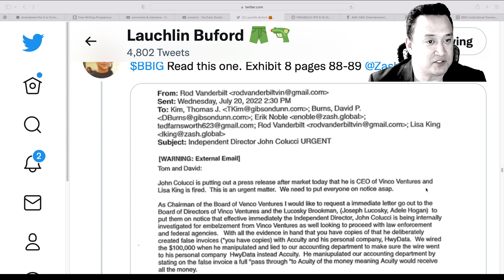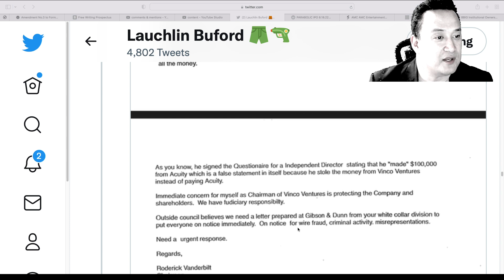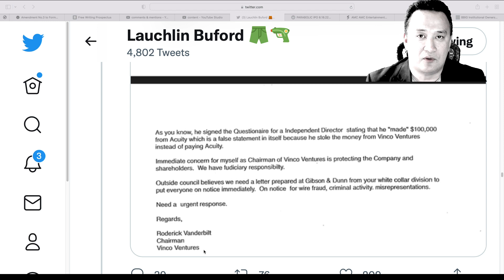$BBIG STOCK JOHN COLUCCI BEING INVESTIGATED FOR STEALING $100,000 DOLLARS OF BBIG MONEY EMBEZZLEMENT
$BBIG STOCK JOHN COLUCCI BEING INVESTIGATED FOR STEALING $100,000 DOLLARS OF BBIG MONEY. EMBEZZLEMENT. DOCUMENT RE-SURFACE FROM THE COURT